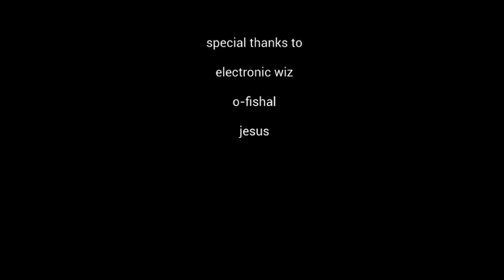Jimmy and Brandon: The Beggining